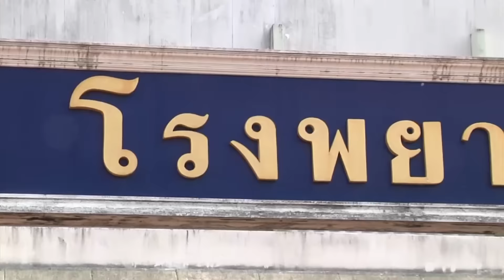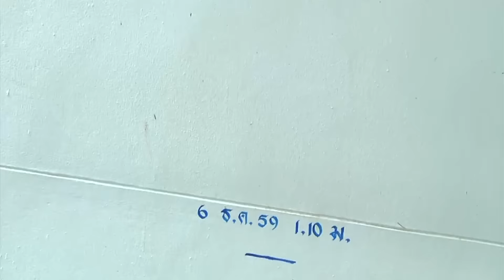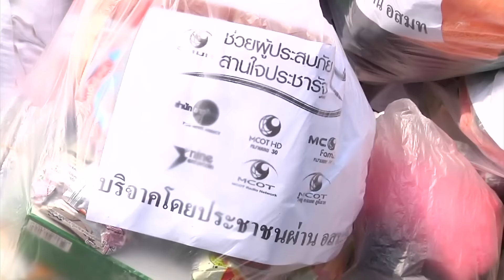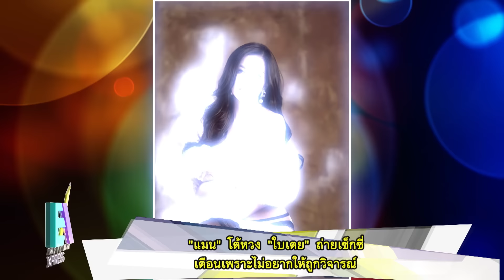ชมย้อนหลังรายการ EX Entertainment Xpress 2 มี.ค.60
- “อสมท” ส่งต่อน้ำใจ ร.พ. บางสะพาน
- วาเลนไทน์งานชุก “ก้อง” งดส่งดอกไม้ให้หวานใจ
- “แมน” โต้หวง “ใบเตย” ถ่ายเซ็กซี่  เตือนเพราะไม่อยากให้ถูกวิจารณ์
- โอ อนุชิต โต้ข่าวตกอับต้องขับแท็กซี่ประทังชีวิต